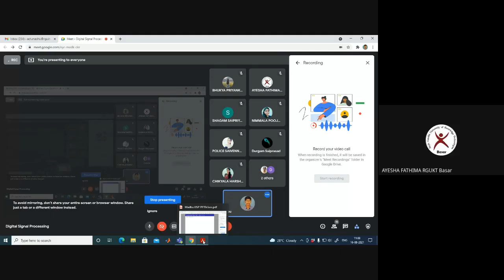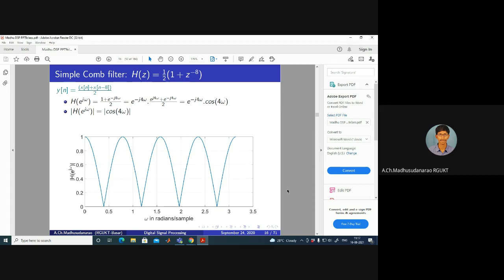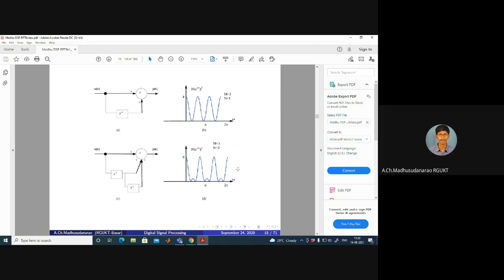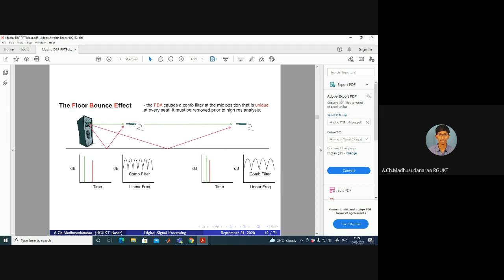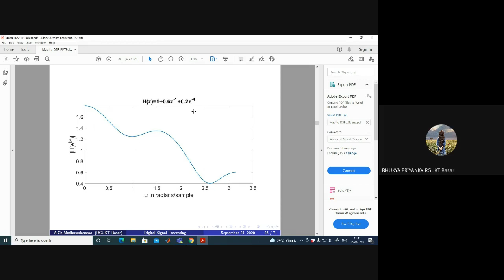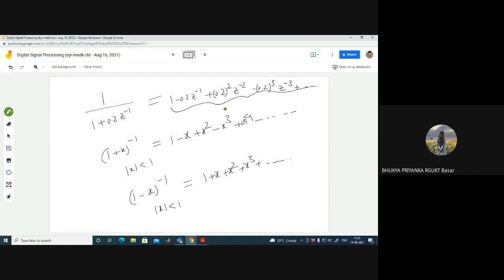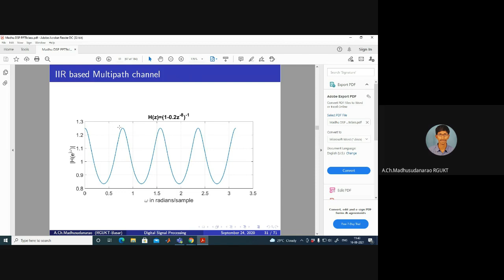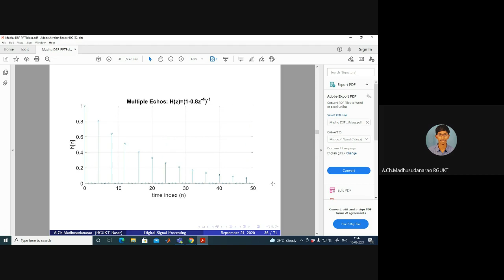Lec#27 Simple Digital Filters (Part-II)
Comb Filters